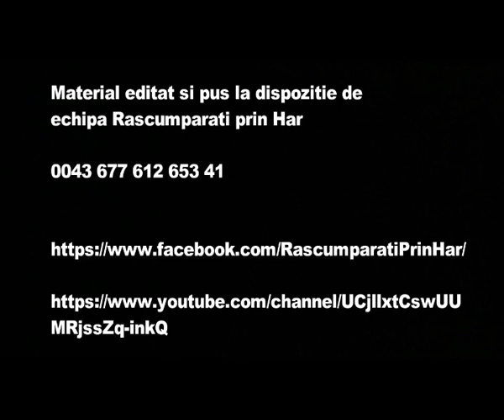Armele pe care trebuie să le aibă un credincios in lupta cu Satan - Virgil Neagu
Virgil Neagu, pastor în Biserica Betel din Dumbraveni, Suceava.